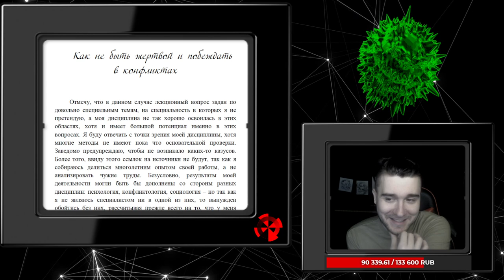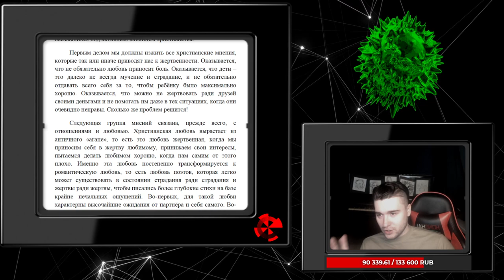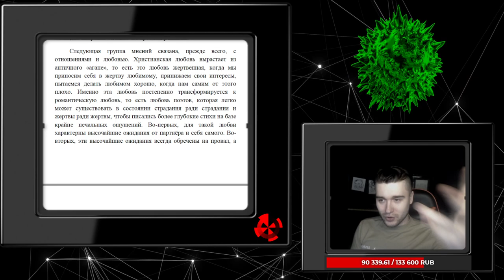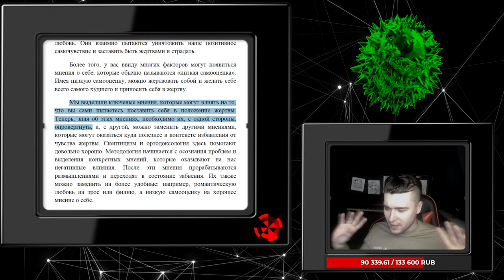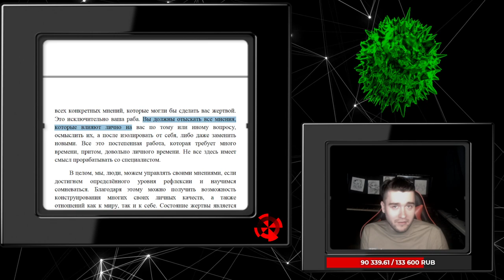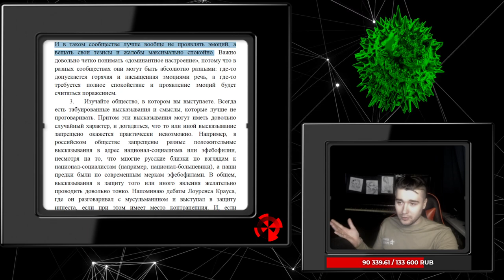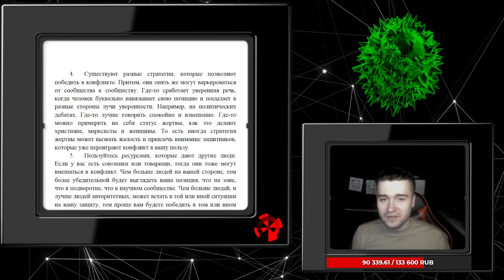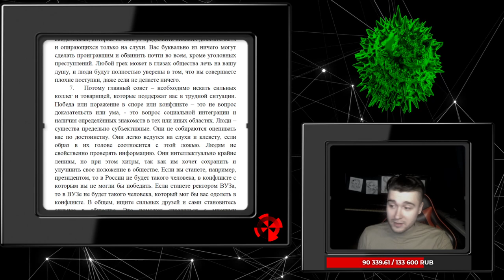Лекция: Как не быть жертвой и побеждать в конфликтах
00:00 Введение
•   Лекция посвящена теме "Как не быть жертвой и как побеждать в конфликтах".
•   Автор отмечает, что эти темы являются разными, но в лекции они будут рассматриваться вместе.
00:04 Как не быть жертвой
•   Лекция начинается с обсуждения вопроса о том, как не быть жертвой.
•   Автор объясняет, что внутренний мир человека пронизан мнениями, которые могут влиять на самочувствие и состояние.
•   Христианская культура и христианская этика могут формировать привычку приносить себя в жертву.
00:11 Как побеждать в конфликтах
•   Вторая часть лекции посвящена вопросу о том, как побеждать в конфликтах.
•   Автор отмечает, что это вопрос о поведении и методах решения конфликтов.
•   Христианство может оказывать негативное влияние на формирование привычки приносить себя в жертву.
14:01 Христианство и его влияние на состояние жертвы
•   Христианство часто заставляет людей чувствовать себя виноватыми и испытывать упаднические настроения.
•   В христианстве много панических мотивов, и люди часто страдают от этого.
16:49 Романтическая любовь и ее влияние на состояние жертвы
•   Романтическая любовь может привести к разочарованию и страданиям, так как люди часто ожидают слишком многого от своих партнеров.
•   Романтическая любовь также может привести к статусу жертвы, так как люди создают идеальные образы своих партнеров и себя.
27:15 Влияние низкой самооценки на состояние жертвы
•   Люди с низкой самооценкой могут жертвовать собой и ставить себя в положение жертвы.
•   Важно осознать, что не всегда христианство или романтическая любовь являются причиной состояния жертвы.
28:11 Влияние религии на чувство жертвы
•   Видео обсуждает, как религия может влиять на чувство жертвы, особенно у христиан.
•   Автор предлагает заменить христианские моральные убеждения на более подходящие для атеистов.
31:58 Объективная мораль и ее отсутствие
•   Автор обсуждает, что нет объективной морали, которая могла бы быть доказана или опровергнута.
•   Вместо этого, автор предлагает заменить христианские моральные убеждения на более подходящие для атеистов.
35:41 Завышенная самооценка и замена негативных мнений
•   Автор предлагает заменить негативное мнение о себе на более позитивное, чтобы повысить свою самооценку.
•   Это может быть достигнуто путем осознания и проработки своих мнений и замены их на более полезные.
40:28 Заключение
•   Автор призывает зрителей исследовать книги с практиками и учиться разным формам контроля, чтобы изменить свой внутренний мир.
•   Он также предлагает задавать вопросы и обращаться за помощью, если возникают психологические проблемы.
41:24 Победа в конфликтах
•   В видео обсуждаются советы по повышению вероятности победы в конфликтах.
•   Автор отмечает, что конфликтов лучше избегать, но если это невозможно, то можно повысить вероятность победы, исходя из популярных или авторитетных позиций.
46:07 Доминантное настроение
48:57 Неодобрение и табуированные высказывания
54:35 Советы по победе в конфликтах
56:27 Стратегии для победы в конфликтах
01:01:11 Влияние социального статуса на победу в конфликтах
01:05:49 Заключение